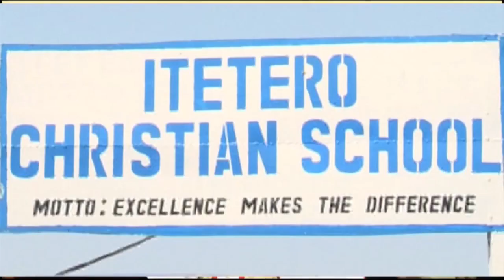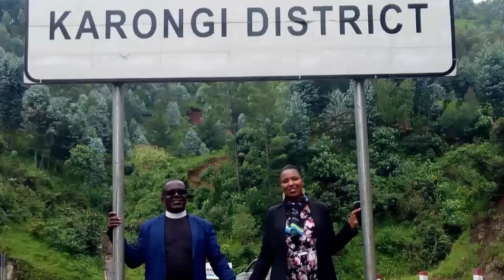Archb Dr.Laurent Mbanda yujuje imyaka 2 ayobora itorero Angilikani ry'u Rwanda: ibyo amaze gukora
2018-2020,mu myaka 2 amaze atorerewe kuyobora itorero angilikani ry'u Rwanda,Dr.Laurent Mbanda   yujuje imyaka 2 kuri uyu  wa 10 Kamena 2020
yakoze ibikorwa byindashyikirwa birimo kwagura ivugabutumwa ,inyubako z'ubucuruzi ,kubaka kaminuza n'ibindiii.

irebere mushamake